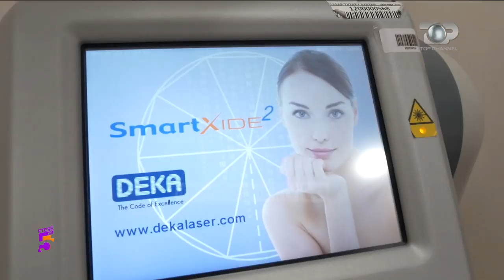Ftesë në 5, Trendet e dermoestetikës në klinikën Anassa, 4 Mars 2020, Pjesa 3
Tema: Klinika Anasa , trajtimet dermoestetike dhe shërbimet e tjera që ofrojnë.
Te futar: Dorina Hajro, Gera Tagani